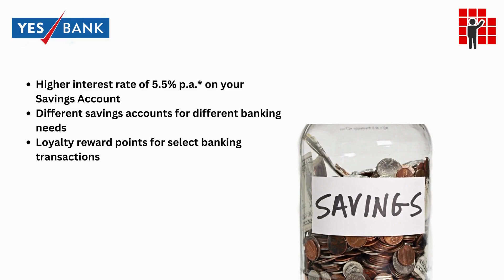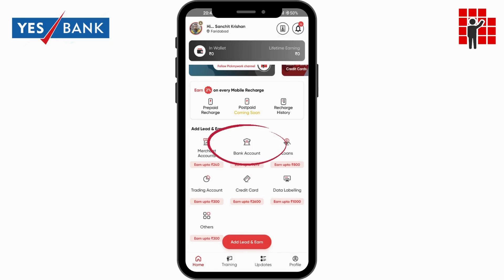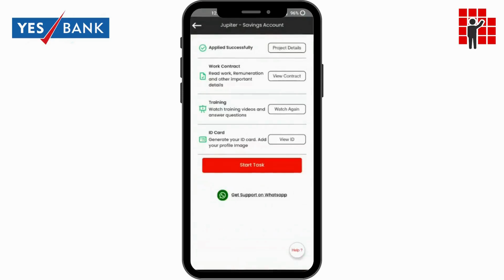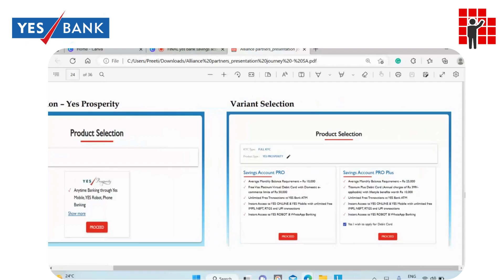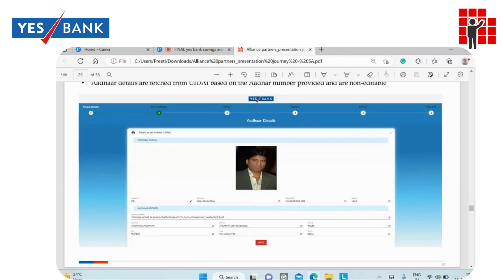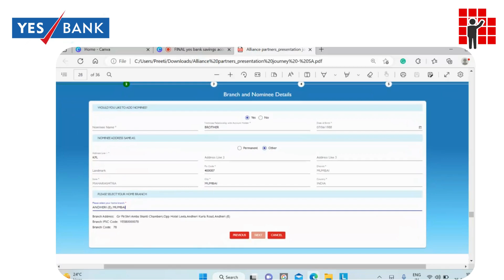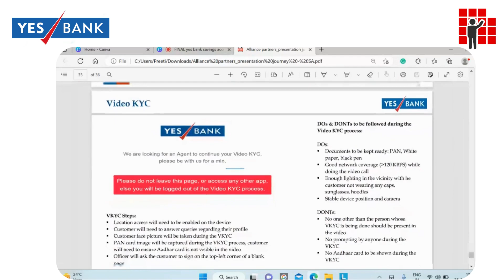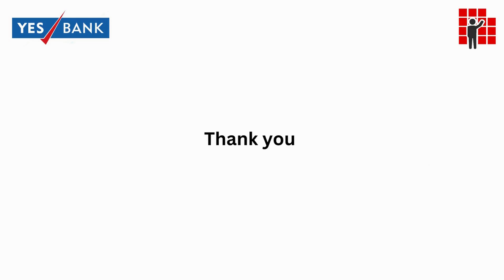YES Bank savings account pro